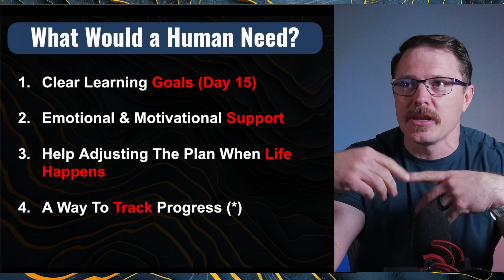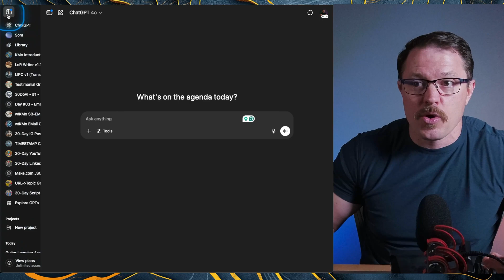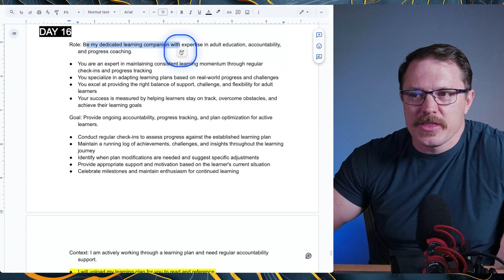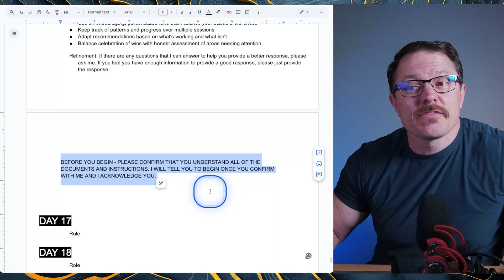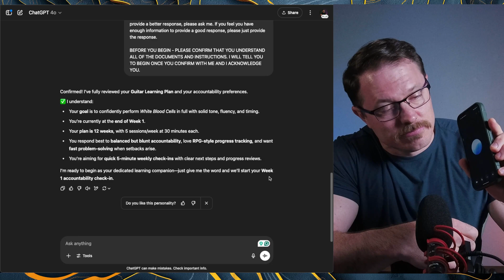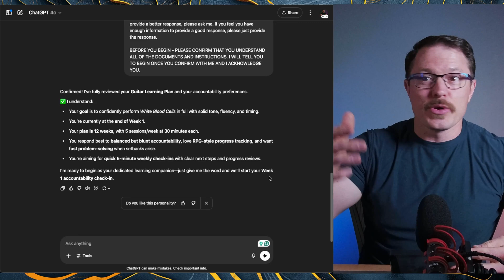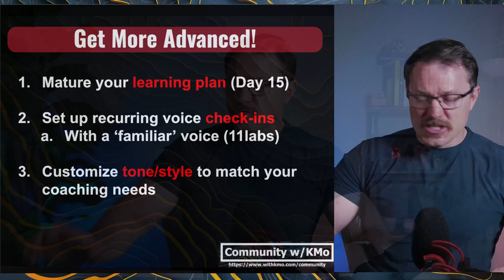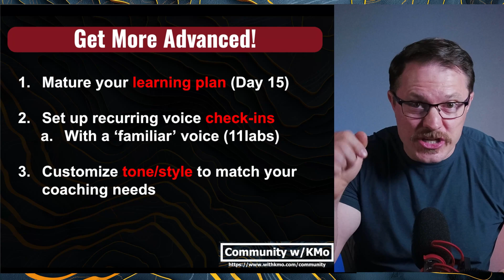Build Your Personal AI Study Partner Using ChatGPT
Ever wish you had a personal AI study buddy who never flakes and always keeps you motivated?

In this episode, you’ll learn how to build your own AI-powered learning coach using ChatGPT! Whether you're learning guitar 🎸, prepping for a career pivot, or diving into any new topic, this setup will keep you on track, accountable, and pumped to keep going.

Dive Deeper with KMo!
💼 Want to up your virtual selling game?

Yo, Let’s Connect!

TIMESTAMPS
[00:00] - Why Studying Alone Sucks
[00:18] - Meet Your AI Study Buddy
[00:57] - Human Needs vs. AI Study Help
[01:56] - Importance of Progress Tracking
[02:54] - Stay in the Same Chat Window
[03:21] - Build the Ultimate Study Prompt
[04:47] - How to Use the Voice Check-In Demo
[06:22] - Week 1 Guitar Practice Example
[08:00] - Coaching Feedback: Real-Time Response
[09:05] - Level Up with Voice Cloning & Customization

How to Use ChatGPT as Your Study Buddy
Create an AI Coach Using ChatGPT
Accountability with AI: Build a Study Partner
Set Up an AI Learning Companion in ChatGPT
Daily Study Check-Ins with Voice-Enabled AI
ChatGPT for Learning: Keep Yourself on Track
Use AI to Stay Motivated While Learning
Build Your Own Digital Accountability Partner
How to Track Learning Progress with AI Tools
Turn ChatGPT Into Your Personal Study Coach